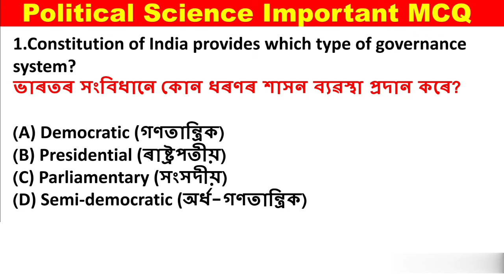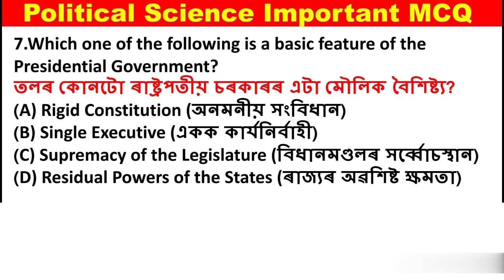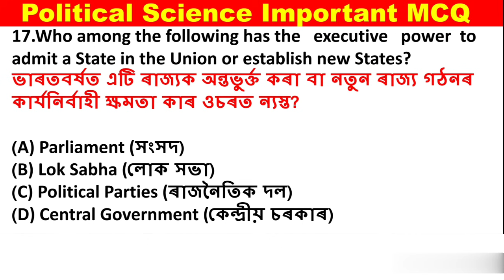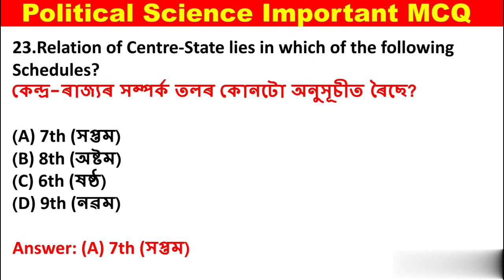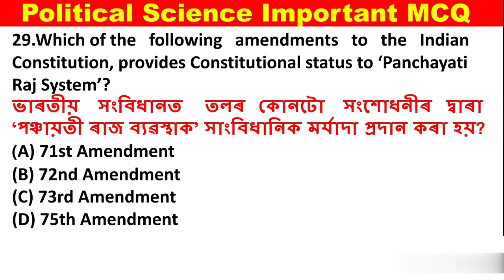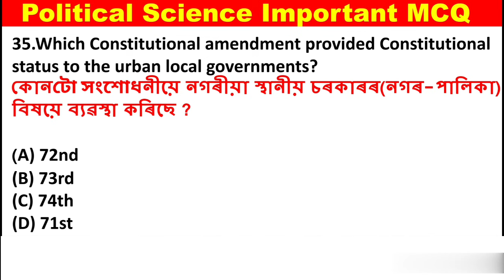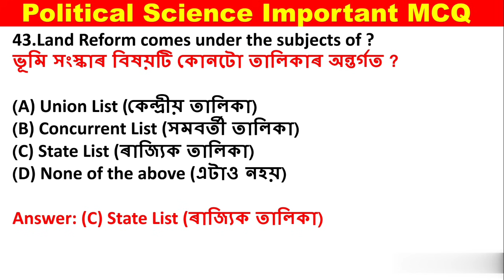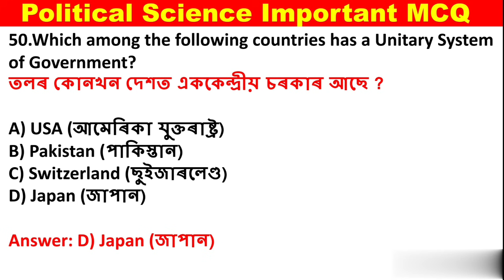Social Science Important MCQ for Assam TET 2021 || Political Science MCQ || The Government MCQ ATET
In this video, we are discussing Social Science Important MCQ on Political Science ,The Government for Assam TET 2021 for Upper Primary. In this special course, we will discuss Syllabus wise topics, Previous year questions and important questions .

Join us